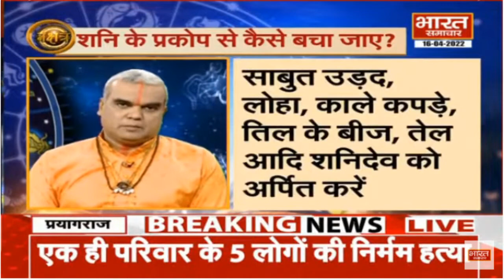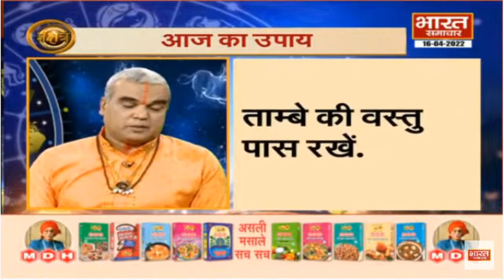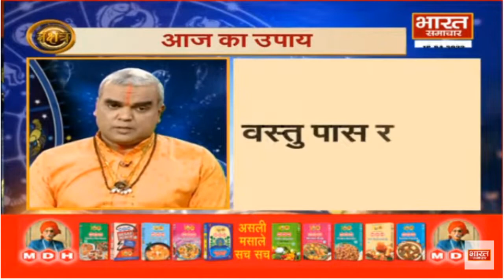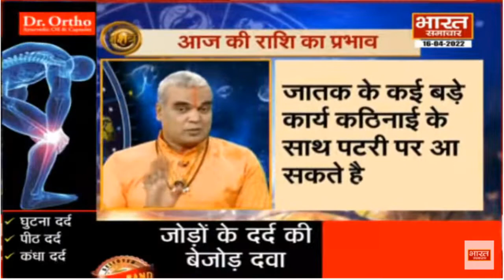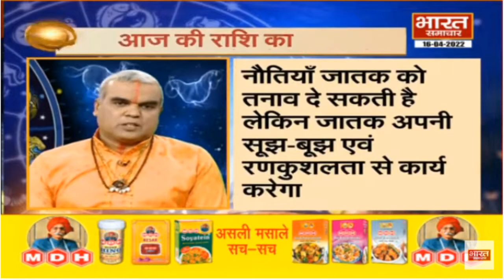Horoscope : इस राशियों के लिए आज का दिन रहेगा खास, कारोबार में आएगा उछाल...